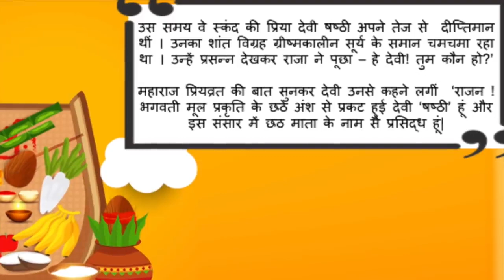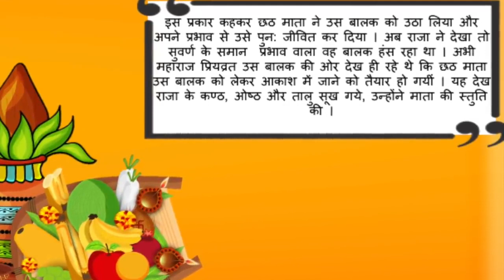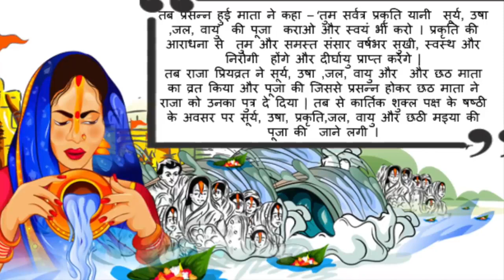छठ पूजा की कथा | Chhath Puja Ki Katha | Chhath Puja Ki Kahani | छठी मैया की कहानी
छठ पूजा की कथा | Chath Puja Ki Katha | Chhath Puja Ki Kahani | छठ पूजा 2021

छठी मैया की कहानी || chhathi maiya ki kahani || chhath mata ki katha || Chath vrat katha || chhath puja ki katha
Chhath Puja is on 10 November 2021.
This video is about a true story of chhathi maiya ke chamatkar. In this video, the modern daughter-in-law does not believe in chhath Puja. The mother-in-law who is a devotee of chhathi Maiya, tells her a story of chhath mata where Maiya gives life to a dead child. She does not believe in chhath Mata ki puja. She experiences an event that creates her trust in Chhath Mata. Let was watch Chhathi Maiya ki Kahani to know what happened to the lady which made her believe in Chhathi Maiya.
Happy Chhath Vrat 2021

यह वीडियो chhathi maiya ke chamatkar की एक सच्ची कहानी है। इस वीडियो में आधुनिक बहू छठ माता की पूजा में विश्वास नहीं करती है। मां जो छठी मइया की भक्त है, उसे छठ माता की कहानी बताती है जहां छठी मईया एक मृत बच्चे को जीवन देती है।  वह एक घटना का अनुभव करती है जो छठ माता में उसका विश्वास पैदा करती है। आइए देखते हैं छठी मइया की कहानी | क्या है जिसने उसे छठी मइया पर विश्वास पैदा किया। ?
छठ माता जैसे आपने अनजान औरतों के रूप में आकर बूढ़ी अम्मा के पोते की रक्षा की, उसी प्रकार हम सबके परिवार की भी रक्षा करना
 देवी षष्ठी को नमस्कार है. महादेवी को नमस्कार है. भगवती सिद्धि एवं शान्ति को नमस्कार है. शुभा, देवसेना एवं भगवती षष्ठी को बार-बार नमस्कार है. मूल-प्रकृति के छठे अंश से प्रकट होने वाली भगवती सिद्धा को नमस्कार है. माया, सिद्धयोगिनी, सारा, शारदा और परादेवी नाम से शोभा पाने वाली भगवती षष्ठी को बार-बार नमस्कार है. बालकों की अधिष्ठात्री, कल्याण प्रदान करने वाली, कल्याण स्वरुपिणी एवं कर्मों के फल प्रदान करने वाली देवी षष्ठी को बार-बार नमस्कार है. अपने भक्तों को प्रत्यक्ष दर्शन देने वाली तथा सबके लिये सम्पूर्ण कार्यों में पूजा प्राप्त करने की अधिकारिणी स्वामी कार्तिकेय की प्राणप्रिया देवी षष्ठी को बार-बार नमस्कार है. मनुष्य जिनकी वन्दना सदा करते हैं तथा देवताओं की रक्षा में जो तत्पर रहती हैं, उन शुद्ध सत्त्वस्वरुपा देवी षष्ठी को बार-बार नमस्कार है. सुरेश्वरि! तुम मुझे धन दो, प्रिय पत्नी दो और पुत्र देने की कृपा करो. महेश्वरि! तुम मुझे सम्मान दो, विजय दो और मेरे शत्रुओं का संहार कर डालो. धन और यश प्रदान करने वाली भगवती षष्ठी को बार-बार नमस्कार है. सुपूजिते! तुम भूमि दो, प्रजा दो, विद्या दो तथा कल्याण एवं जय प्रदान करो. तुम षष्ठीदेवी को बार-बार नमस्कार है.

जय छठ माता
 जय छठी मैया